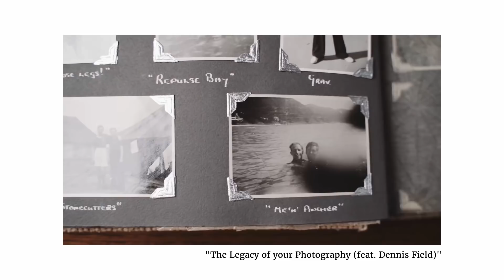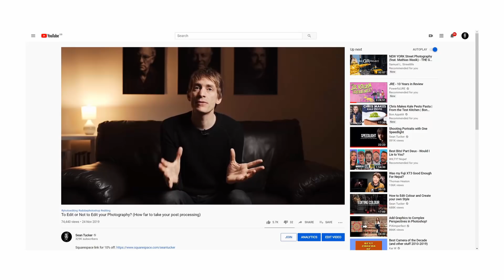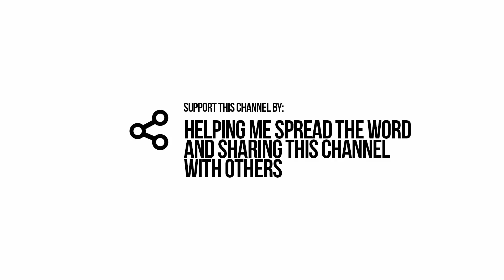Documentaries, Books, Meet Ups and Emails (A 2020 Channel Update)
I use Mixam for my magazine and book printing, and I've partnered with them to bring you a limited-time discount. and the first 50 orders who use the code 'SEAN5' at checkout will get 5% off their first order. Only one use per customer.

This is just a quick video giving you an update of the plans for this channel in 2020, and suggesting some ways for you to get involved.